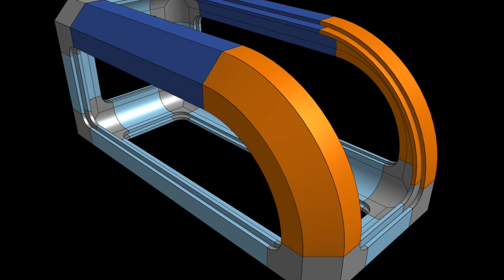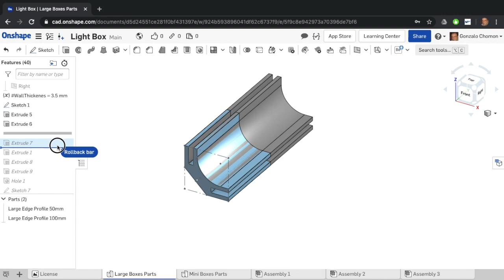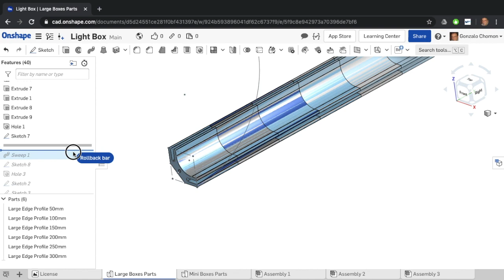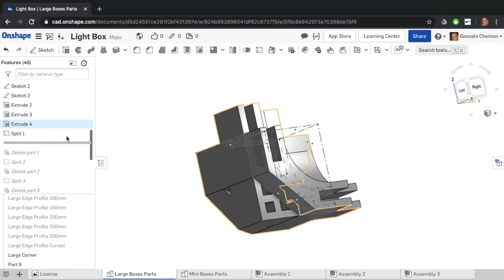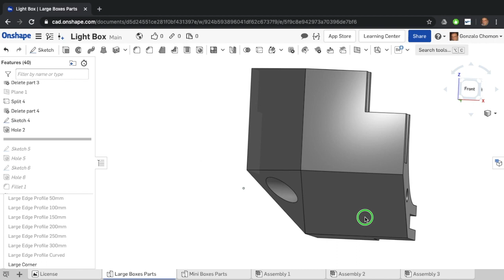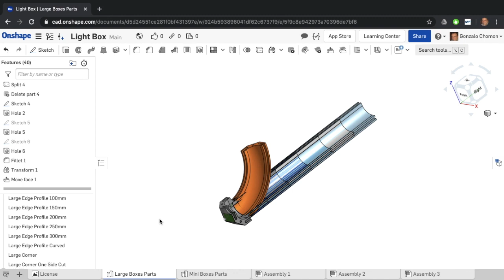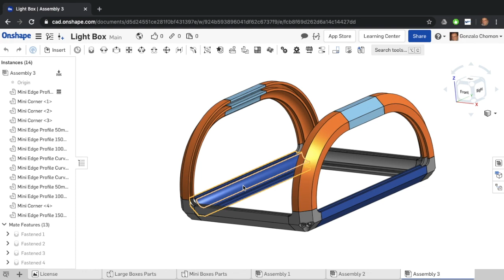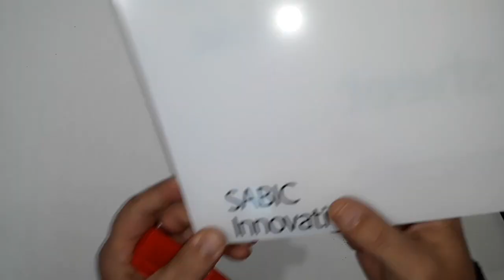Caja Ligera personalizable modular (3D printed, Onshape Tutorial) Español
Como PARTICIPAR en estos proyectos:
1. DONACION si quiere puede hacer una donación a través de Paypal a
 3. PROMOCIONANDO: Invite a sus amigos a descubrir estos proyectos y compártalos.
4. Si tiene cualquier otra idea de cómo participar contacte conmigo a través de este proyecto en Hackaday o en los comentarios o por email.

He diseñado un sistema de cajas personalizables modular, con estos módulos se pueden crear cajas de cualquier tipo/tamaño, muy prácticas para componentes electrónicos, baterias, y otros usos.
Las imágenes son de referencia ya que se puede hacer cualquier tipo de caja con estas piezas, solo hay que imprimir las piezas que se necesiten.

Hay dos conjuntos de partes, "Large" y "Mini" puedes elegir un juego u otro dependiendo del tamaño de caja que se necesite.
Cada conjunto de piezas consta de:Every cluster of parts has the following parts to choose from:
- 2 tipos de esquinas
- 6 diferentes longitudes de perfiles de arista
- 1 perfil curvado de arista
Los perfiles de pueden unir para crear aristas más largas o diferentes.

Las paredes de cierre recomiendo utilizar panel de Polipropileno corrugado (Coroplast). Otros tipos de paneles de 3 a 3,5mm de espesor también se pueden utilizar, como madera de balsa, contrachapado, Policarbonato, espuma de PVC, etc.
Las piezas se pueden unir utilizando tornillos de 3mm o con pegamento o ambos.